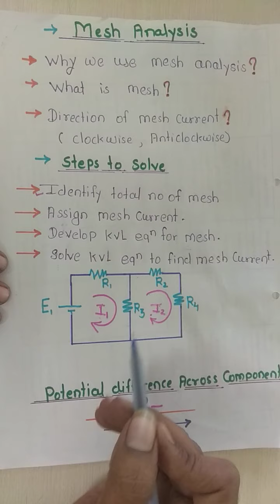Mesh analysis, introduction, steps to solve problems, example of mesh analysis, in hindi,